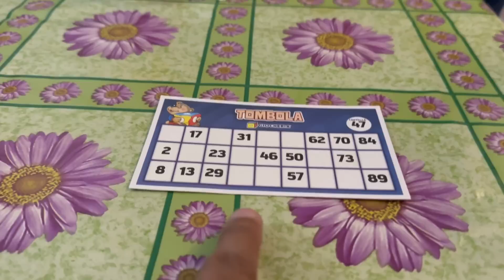Ita Ep06| Meeting A Malayali Italian Family | Living in Italy For 20 years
Nihal  pillai